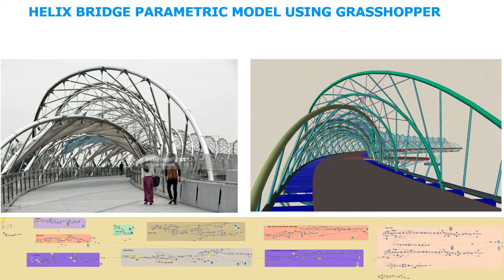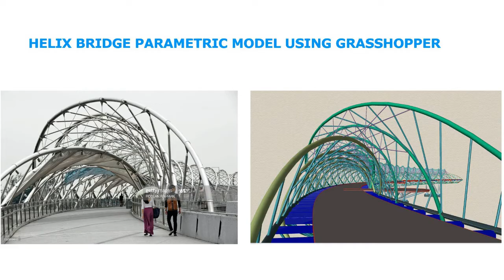Helix Bridge Parametric Modelling in Rhino-Grasshopper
3d Replica of Singapore Helix Bridge Parametric Modelling in Rhino-Grasshopper.